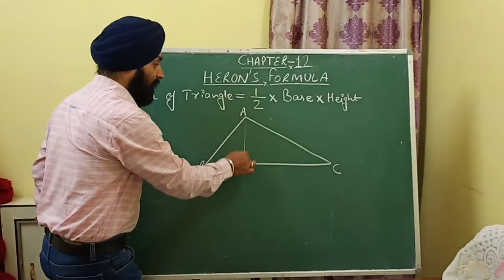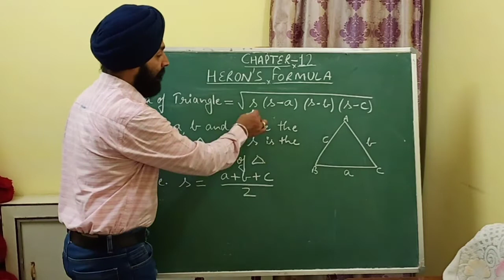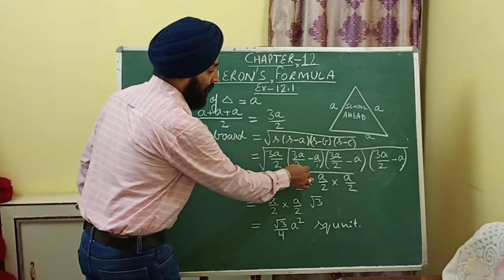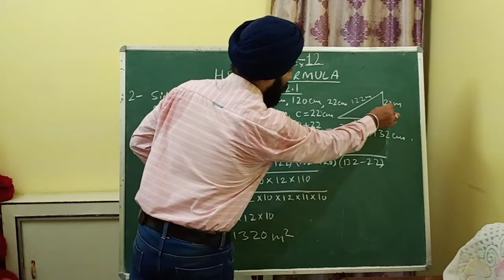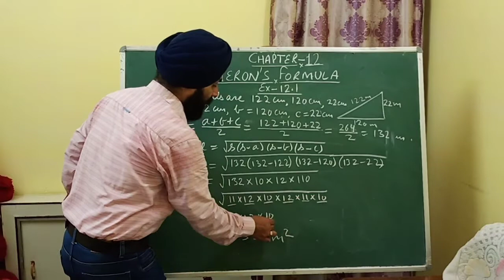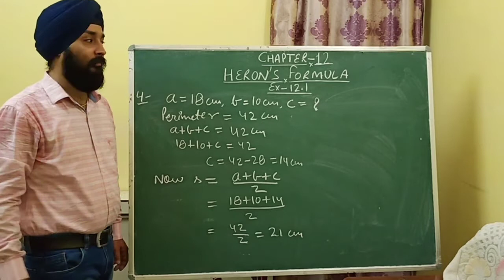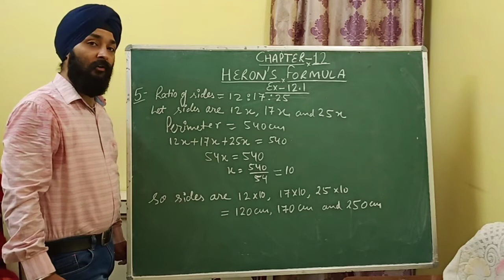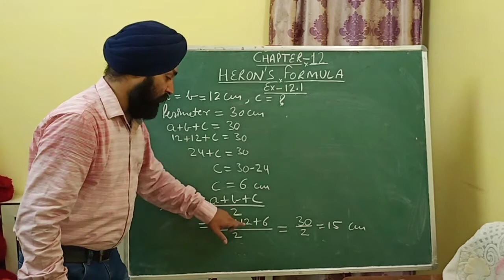Chapter-12 Heron's Formula Class-9 Module-1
1- Area of Triangle.
2- Heron's Formula.
3- Exercise-12.1